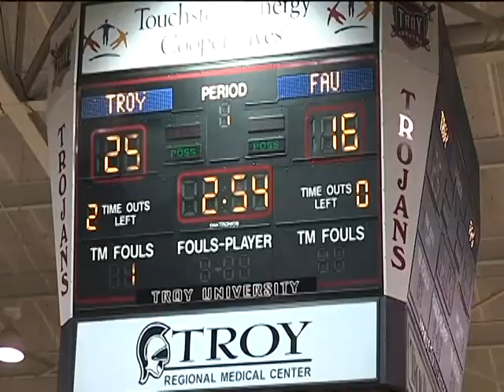Troy Trojans Volleyball vs. Florida Atlantic